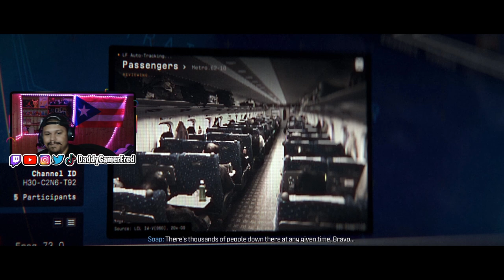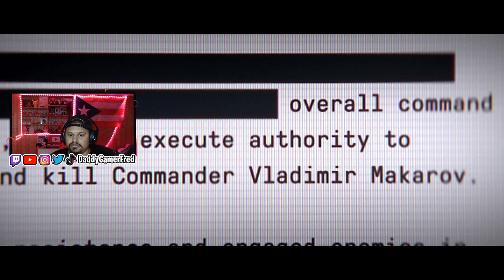OMG! SOAP!! | CALL OF DUTY: MODERN WARFARE 3 CAMPAIGN | EP.6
Follow Daddy Gamer Fred
◉ YouTube Member: ​
◉Nintendo Switch Friend Code : SW- 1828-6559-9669
◉PSN : DaddyGamerFred
◉Pokèmon G0 Trainer Code : 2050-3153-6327